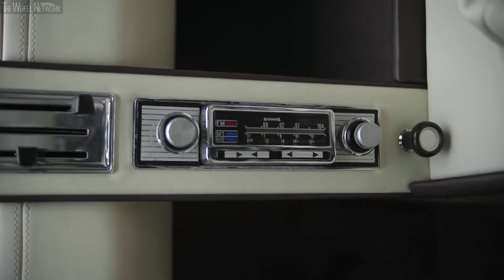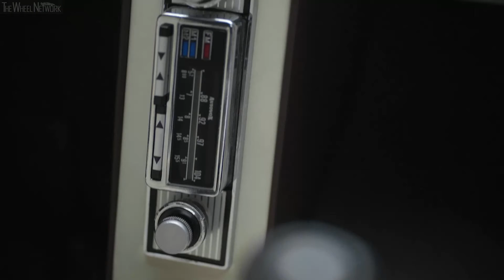BMW Garmisch Interior – The missing 1970 concept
The BMW Group is taking the occasion of this year’s Concorso d’Eleganza Villa d’Este to unveil the recreation of the BMW Garmisch, a classic concept car that was designed by Marcello Gandini for Bertone and vanished after its debut at the Geneva Motor Show in 1970. With the newly created car, BMW pays respect to one of Italy’s most influential car designers and adds an exciting chapter to the company’s history.

“Marcello Gandini to me is one of the grandmasters of car design and his cars always have been an important source of inspiration for my work”, says Adrian van Hooydonk, Senior Vice President of BMW Group Design, who has been intrigued by the BMW Garmisch since he first discovered a faded period picture of the car some years ago. “Building the BMW Garmisch for a second time gave us the opportunity to pay tribute to Mr. Gandini, recall one of his lesser-known cars and highlight Bertone’s stylistic influence on the evolution of BMW design. For me, that alone was reason enough to do this project – filling in the gaps and completing BMW’s history.”

Since the early days of the brand, BMW has been inspired and influenced by Italian design and coachbuilding culture. From the lightweight aluminium BMW 328 Mille Miglia created at Carrozzeria Touring in the late 1930s to the wedge-shaped BMW M1 designed by Giorgetto Giugiaro, there has always been a vital exchange of concepts and ideas across the Alps. And just like many other Italian show cars of the 1960s and 1970s, the original BMW Garmisch was developed by Bertone as an independent design proposal intended to demonstrate the studio’s creativity. “The original idea came from Nuccio Bertone himself who wanted to consolidate our existing relationship with BMW by designing a surprise show car for the Geneva Motor Show”, remembers Marcello Gandini, who was in charge of Bertone’s design department at the time.

“We wanted to create a modern mid-sized coupe that was faithful to BMW’s design language, but that was also more dynamic and even a bit provocative.” While the side profile of the car was very sleek and clean, the most distinctive design feature of the BMW Garmisch was its bold, vertical and almost angular variation of BMW’s kidney-shaped radiator grill, which was flanked by square glass-covered headlights. Other unusual details included sports car-like louvres on the C-pillars and the honeycomb-patterned mesh cover for the rear window – a trademark element of Marcello Gandini’s style.

The design team did not let the opportunity pass to give the interior their special treatment as well. With its rather unusual vertical radio on the center console, a lavish fold-out mirror for the passenger and a flamboyant mix of colours and materials, the BMW Garmisch added an elegant Piemontese twist to the rather functional interior design habits of the time. According to Marcello Gandini, even the car’s name was chosen to impress: “We picked the name Garmisch because skiing was very popular in Italy at that time.”

Being faithful to the original car, the new BMW Garmisch is also a stunning showcase of BMW’s expertise in design research and prototype building. As original documents of the BMW Garmisch were sparse, the interdisciplinary team convoked from the BMW Group Design and BMW Classic departments had to retrace every detail of the car’s exterior and interior from a small selection of period images, most of them only available in black and white.

Marcello Gandini himself contributed to the research process with memories from the creation of the car, allowing the design team to refabricate key details such as the exterior colour – a light champagne metallic in line with Italian fashion trends of the time – and the interior materials and trim. And while the BMW Design team used the latest 3D modeling technologies to revive and specify the original structures and shapes, the BMW Garmisch was coach-built by skilled craftsmen in Turin – just like the original car almost 50 years ago.

“When I first heard that BMW wanted to recreate the BMW Garmisch, I was a bit surprised”, Marcello Gandini recalls of his first meeting with Adrian van Hooydonk, who visited him in Turin in  the summer of 2018 to ask for the his approval. “Now I am very pleased that I was able to be part of this project and happy that BMW chose to recall this enjoyable past. Having seen the final car, it is hard for me to even distinguish it from the original.”

With its clean, reduced design language and precise use of lines and geometrical shapes, the BMW Garmisch is an archetype of the radical new style that was pioneered by Italian studios such as Bertone, Italdesign and Pininfarina in the late 1960s and early 1970s – and that is still an important reference point for car designers today. As an ambassador of avant-garde design thinking, the BMW Garmisch is also meant to inspire contemporary designers to keep on reimagining the shape of the automobile.